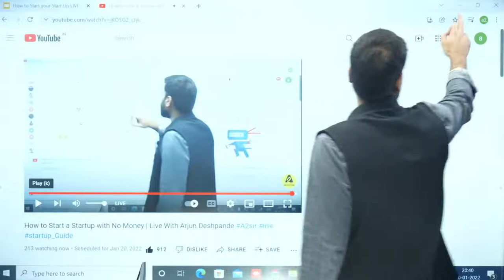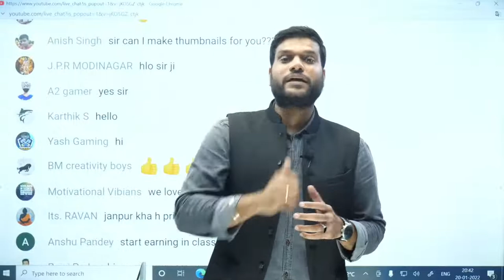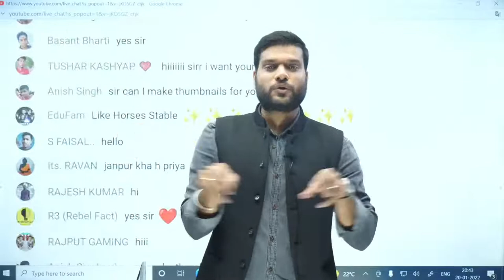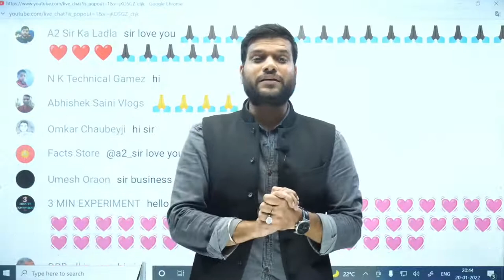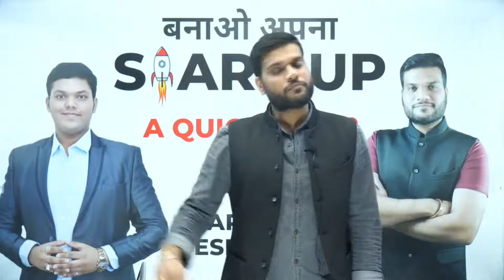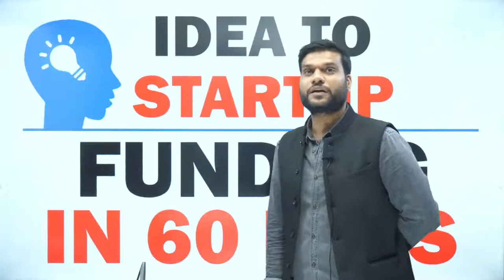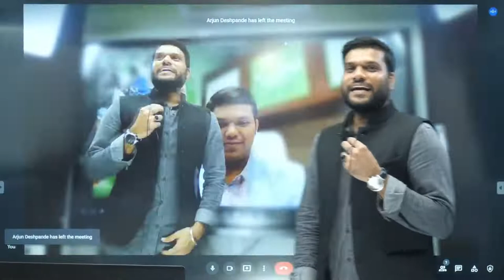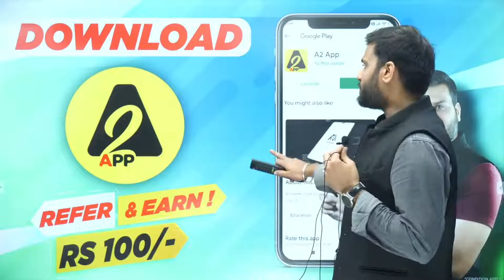How to Start a Startup with No Money | Live With Arjun Deshpande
What you will learn in this course 👇

-How to become an entrepreneur from 0 to 1
-How to find the right start-up idea.
-How to find perfect Co-founders and what quality they should have?
-How to build Legal Foundations for your company?
-What is the importance of market research & first MVP (Minimum Viable Product)?
-How to raise funds for start-up
-How to get 2.5 Crore Technical funding from A2 App?
-Conclusion

Benefits of taking this course👇

-Certificate for all learners.
-Best start-ups will get 2.5 Crore Technical funding.
-A2 motivation will promote the best startup on their channel.
-Best start-up idea will get a chance to take direct Mentorship with one of the best Entrepreneurs.

When we will get our winner we will close this course. :)

💥💥Premium Vs Standard Course💥💥

🧿"How to Make Food Vlogging a Career" by Gaurav Wasan
Enroll for Premium Course👇👇

🧿 "Learn Ultimate Art Course by Shikha Sharma"

🧿"How to make Trending Video On YouTube" by Dushyant Kukreja
🧿"YouTube Mastery Course BY Arvind Arora"👇👇
Premiere Course 👇👇
💥💥*FREE COURSES ON A2 APP*💥💥